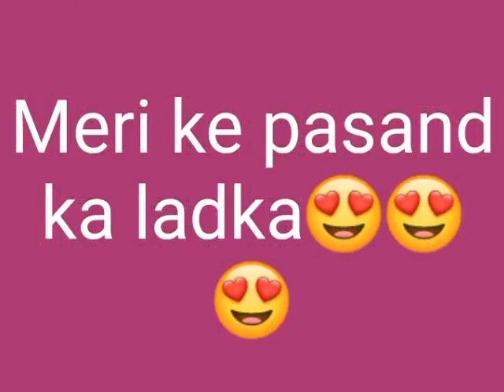PaPa ke pasand ka Ladka😍😍😍 Mummy ke pasand ka Ladka😍😍😍